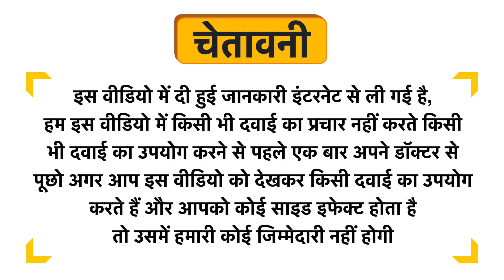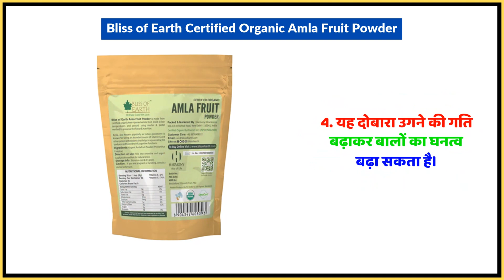Bliss of Earth Certified Organic Amla Fruit Powder Uses in Hindi | Side Effects | Dose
Bliss of Earth Certified Organic Amla Fruit Powder Uses in Hindi | Benefits | Side Effects | Dose